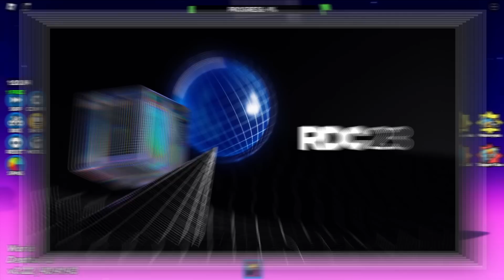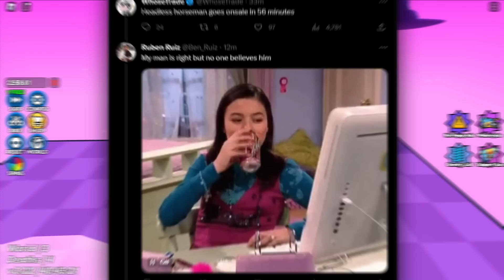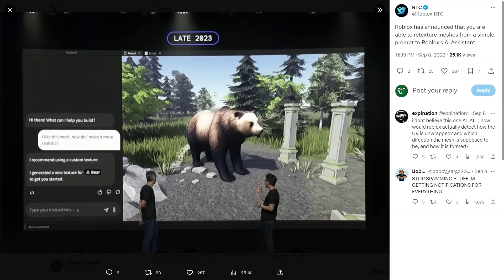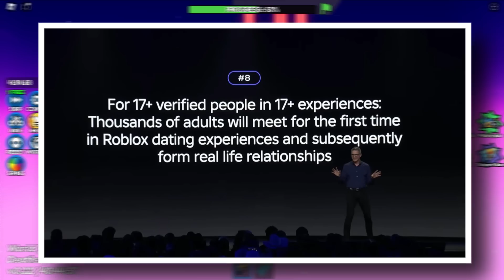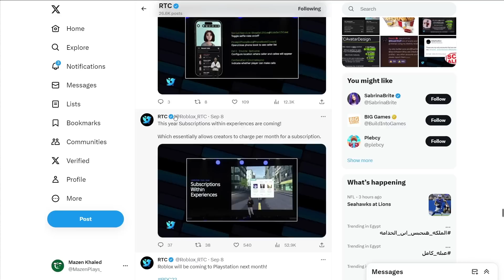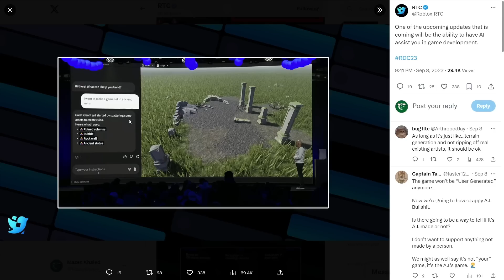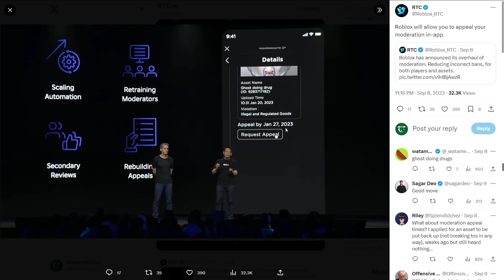اخبار روبلوكس : رسميا تقدر تتصل بالناس في روبلوكس 📱📞